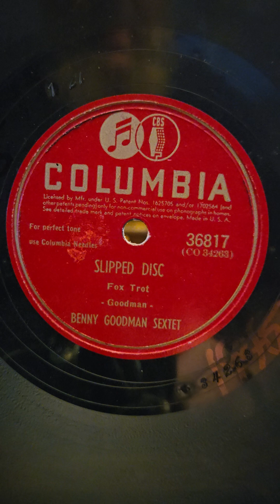Slipped Disc - Benny Goodman Sextette Columbia Records #36817 1945